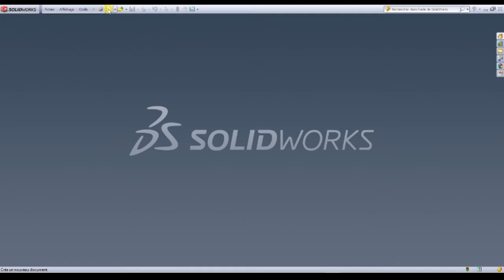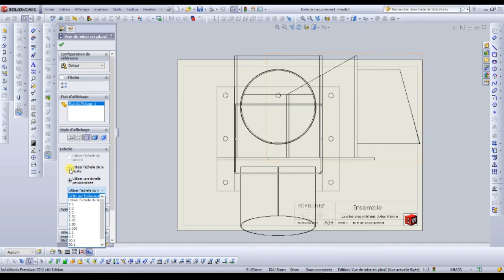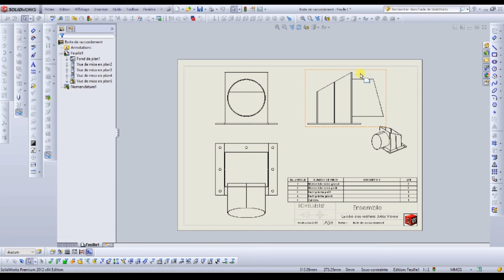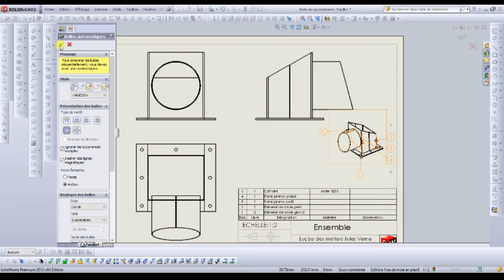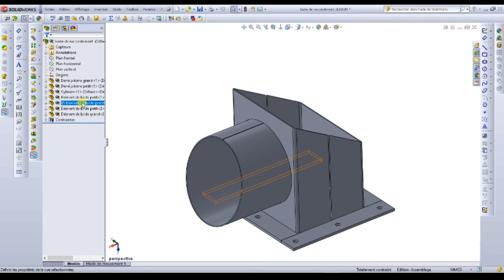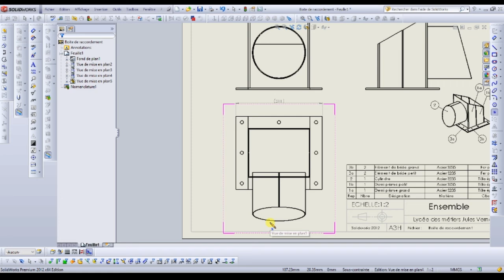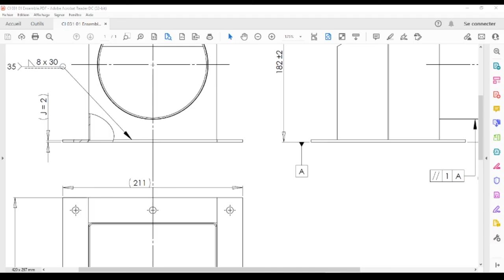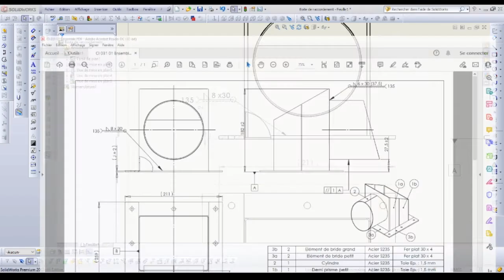5 Mise en plan boite de raccordement